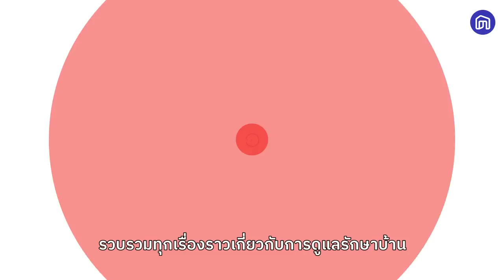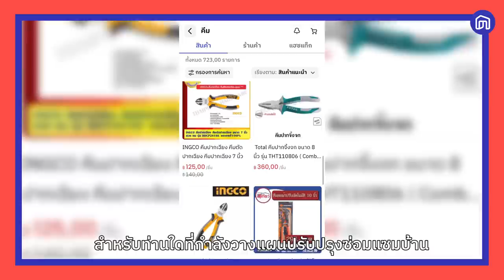วิธีเลือกใช้คีม ให้เหมาะสมกับงาน | NocNoc ช่างเล่าเรื่อง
🤔คีมมีหลายชนิด ควรเลือกใช้ให้ถูกกับงานต่าง ๆ
👷‍♂NocNoc ช่างเล่าเรื่องวันนี้ จะพาทุกคนไปดูคีมชนิดต่าง ๆ ว่าแบบไหนควรใช้เมื่อไหร่ ไปดูกัน!